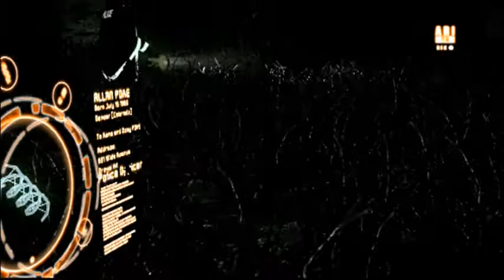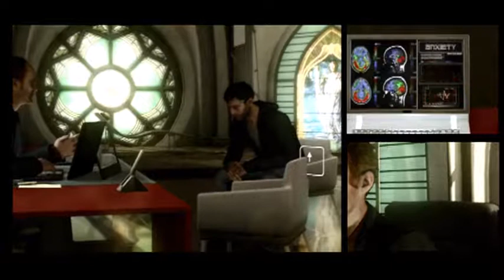HEAVY RAIN Gameplay Walkthrough Part 3 - The Crime Scene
Heavy Rain is an interactive drama and action-adventure game released as a PlayStation 3 exclusive in February 2010.

The game features four protagonists involved with the mystery of the Origami Killer, a serial murderer who uses extended periods of rainfall to drown his victims.

The player's decisions and actions during the game affect the narrative; the main characters can be killed, and certain actions may lead to alternative scenes and endings.

FULL WALKTHROUGH!